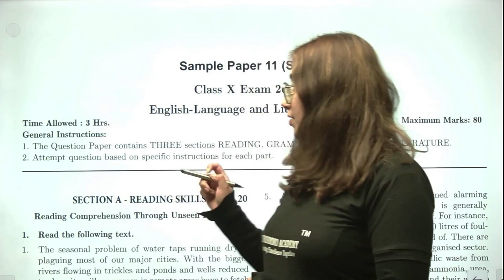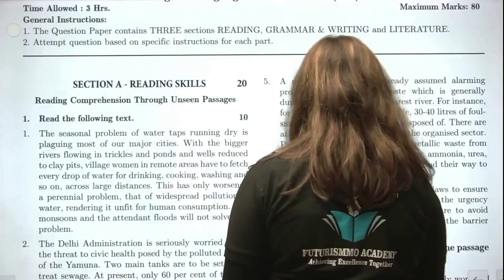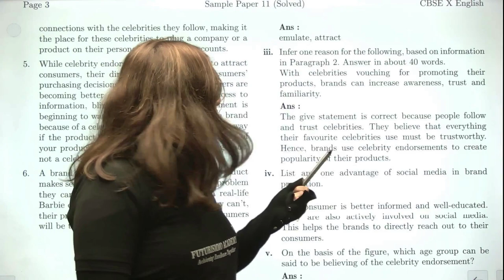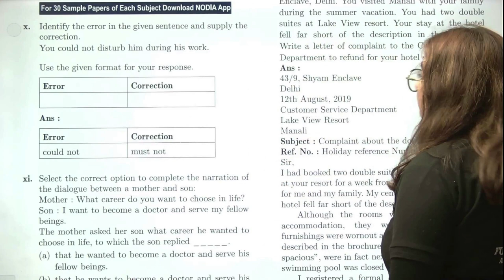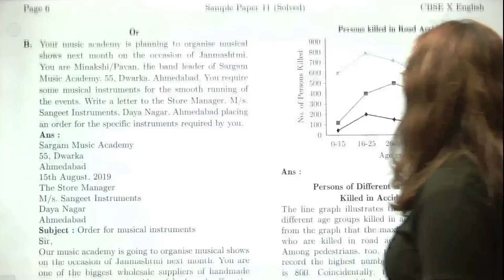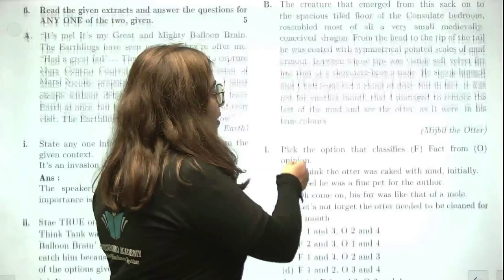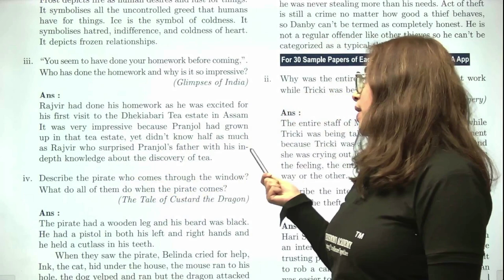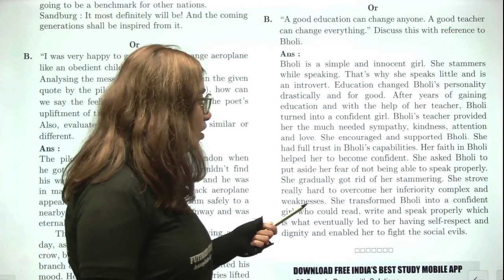Class 10 English Board Exam: CRACK the Sample Paper 11 with EXPERT Solutions! CBSE 2024 Bhawna Sahni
Hello Learners!!

This is the Day 11 of 30 Days English Sample Paper Challenge. In this video, we have discussed complete sample paper 11 and discussed in detail all the three sections and also how to attempt the paper, tips and tricks related to English Board Examination.

Class 10 English Board Exam: CRACK the Sample Paper with EXPERT Solutions! [CBSE 2024]

 Feeling unprepared for your Class 10 English Board Exam? Relax! This video is your ultimate guide to acing the latest sample paper released by CBSE!

 What you'll get:

Step-by-step walkthrough of EVERY question in the sample paper
Expert-explained solutions with clear & concise explanations
Time-saving tips & strategies to maximize your score ⏱️
Important keywords & phrases highlighted for better understanding ✨
BONUS: Downloadable cheat sheet with key exam points & vocabulary
 Don't waste another minute struggling! Get exam-ready with this comprehensive video solution!

 Click NOW and watch:

EnglishGrammar Comprehension Writing Literature (Add more specific hashtags based on the paper's content)